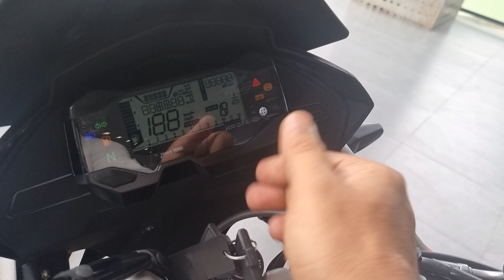2024 bmw g310gs new colour walkaround review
BMW Motorad has launched a new colour on ongoing model bmw g310gs. now bmw g310gs is available in 3 different colours and priced at 3.31lakhs ex showroom Hyderabad.